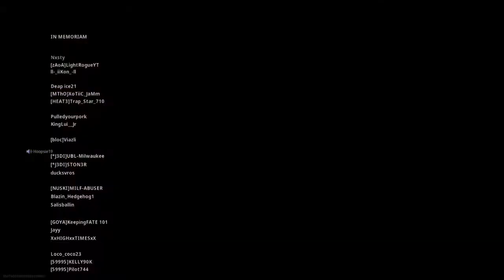Call of Duty®: Modern Warfare®_20200407145403